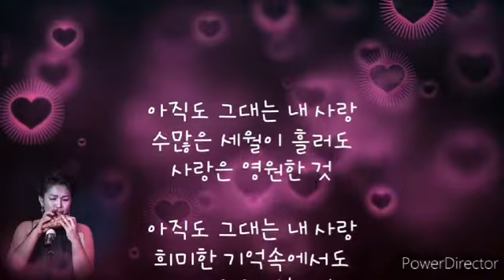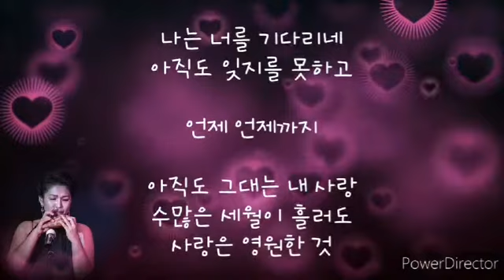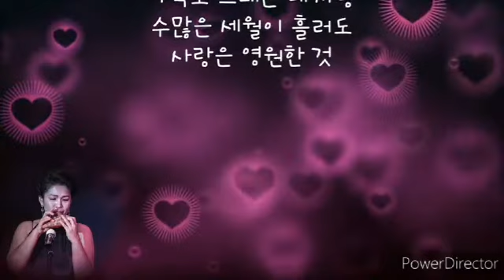아직도 그대는 내사랑 //오카리나 김혜선